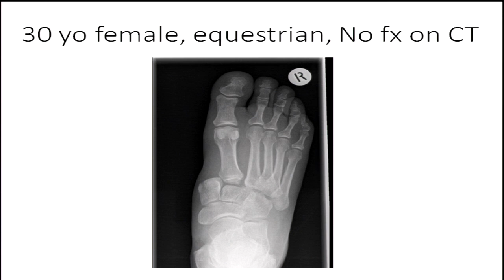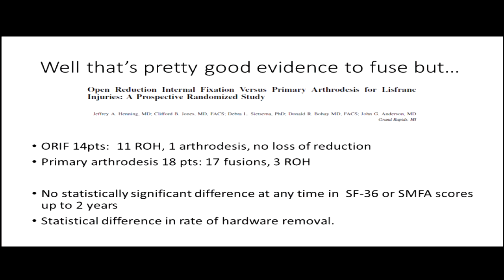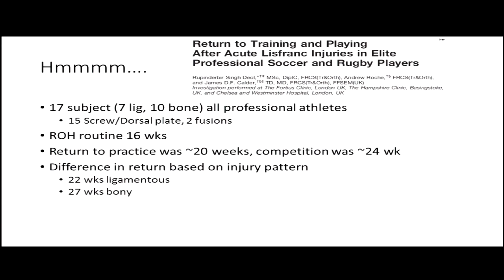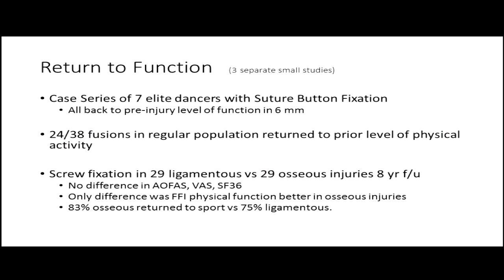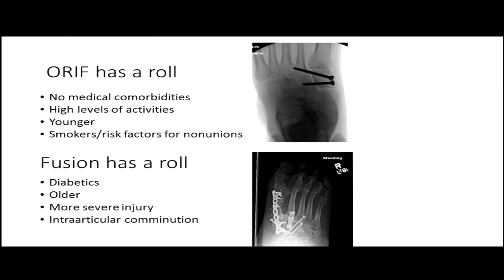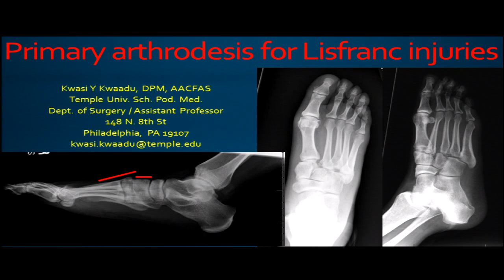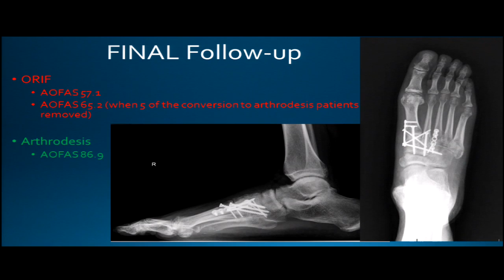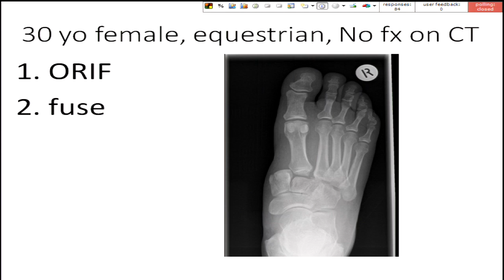Lisfranc dislocations - ORIF vs fusion - Debate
Kathryn O'Connor, MD, Assistant Professor of Orthopaedic Surgery, University of Pennsylvania

Kwasi Kwaadu, DPM, AACFAS, Assistant Professor of Surgery, Temple University School of Podiatric Medicine

From the 8th Annual Philadelphia Orthopaedic Trauma Symposium June 10, 2016, Lewis Katz School of Medicine at Temple University, Philadelphia